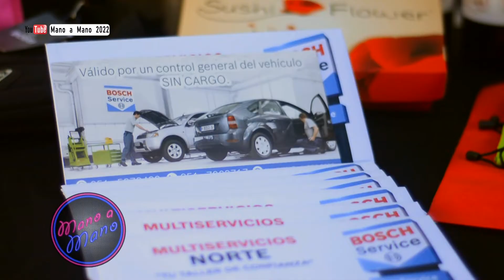Víctor Quinteros en Mano a Mano 20-08-2022 B2